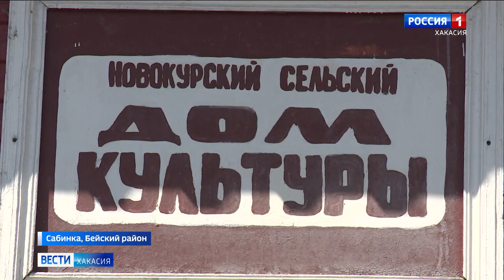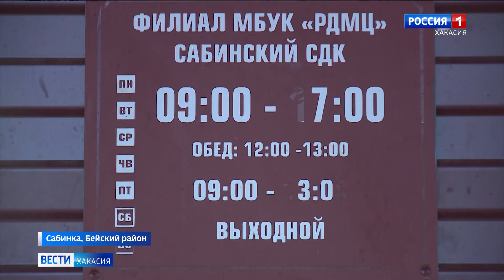Сотрудникам Сабинской клубной системы выплатили зарплату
И работники сельских ДК заверили, что праздник в День защиты детей обязательно состоится.